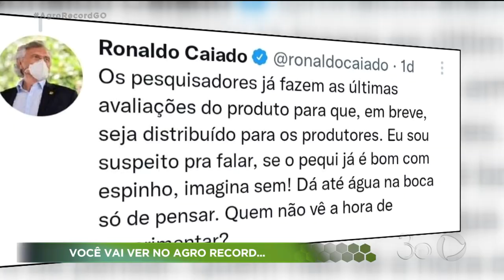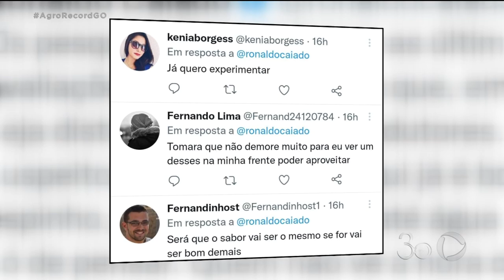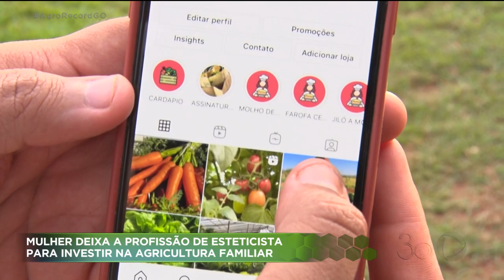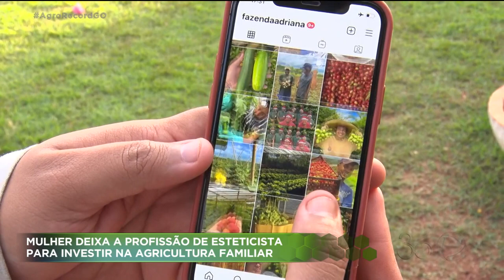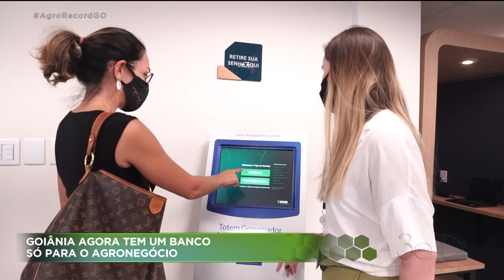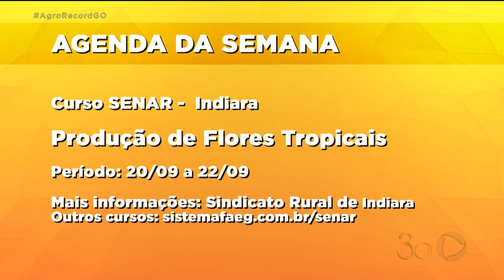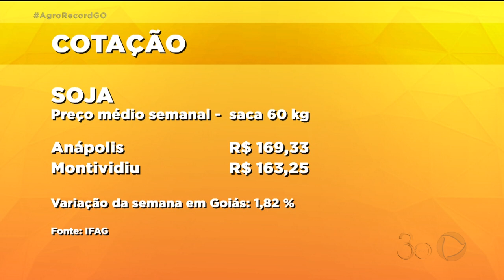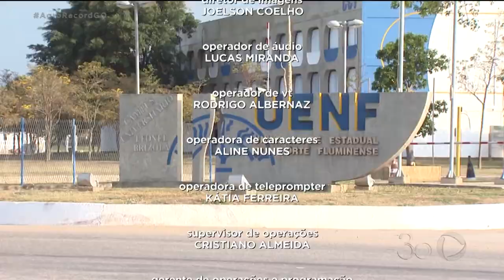AGRO RECORD 19/09/2021 - PROGRAMA COMPLETO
Programa exibido no dia19/09/2021
O AGRO RECORD DESSA SEMANA DESTACA: A COLHEITA DA MELANCIA NO SUDOESTE DO ESTADO. PROBLEMAS NO CLIMA PREJUDICARAM A PRODUTIVIDADE. O TEMPO SECO PREJUDICA A  PRODUÇÃO DE ALFACE.
PESQUISADORES DESENVOLVEM VARIEDADE DE PEQUI SEM ESPILHO.
E UMA REPORTAGEM SOBRE A PRODUÇÃO DE UVA EM PIRENÓPOLIS.